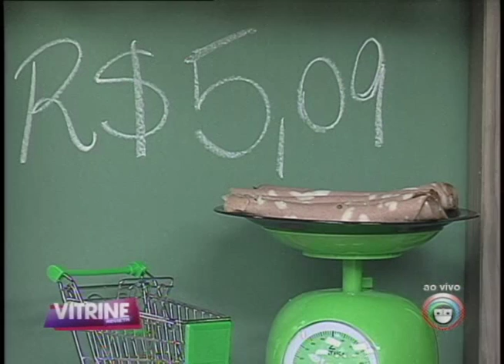Comer mortadela em excesso pode causar câncer (18/06)